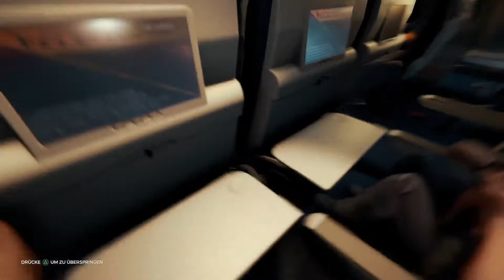The Forest #01 Der Absturz (Gameplay Deutsch)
So Leute heute mal in ganz Klassisch ein Lets Play hoffe es Gefällt=)

Ihr möchtet keine Videos mehr Verpassen dann lasse ein abo da =)
Und nun Viel Spaß bei dem Video